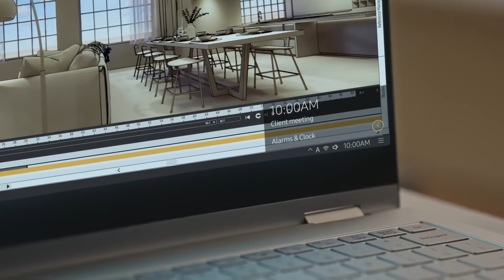PM9A1 The unmatched SSD | Samsung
Meet Samsung PM9A1, the client SSD with PCIe Gen4 NVMe, featuring super fast read and write speeds, and ultra-low latency.